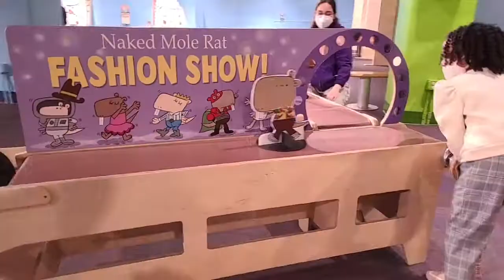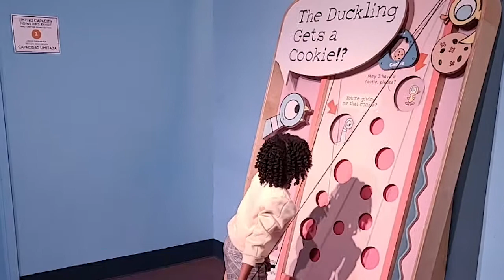The Pigeon Comes to Atlanta! A Mo Willems Exhibit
The Museum's newest featured exhibit invites you to visit the whimsical world of beloved children's book author Mo Willems and his cast of lovable characters, including best friend duo Elephant Gerald and Piggie, faithful companion Knuffle Bunny, and The Pigeon, the wily city bird best known for his antics in Don't Let the Pigeon Drive the Bus! Check it out at CMA through May 9th!